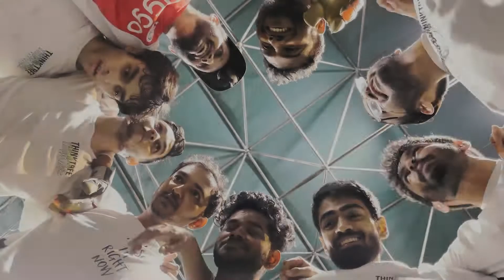Episode 1: The football match | Think Tree Media House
Here's a sneak peek of what went down at the Football match between The Hub and Think Tree. Are you ready for an episode 2?